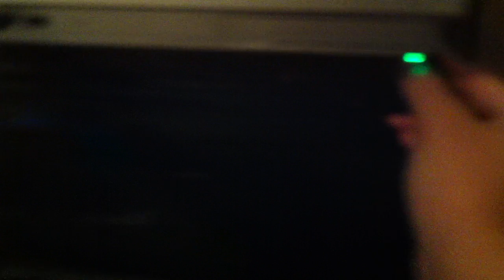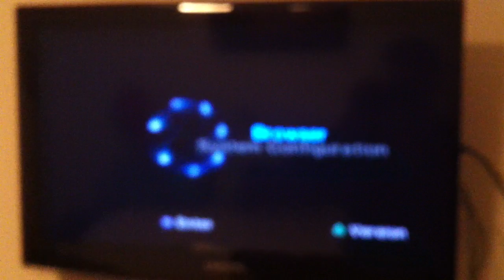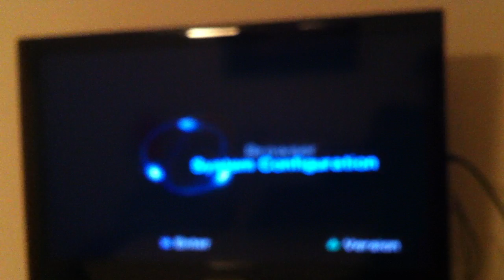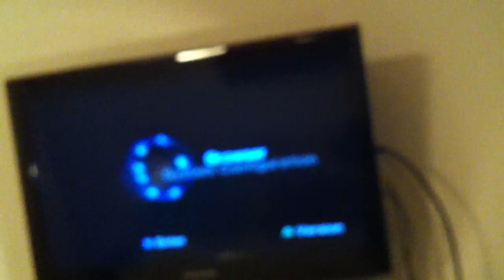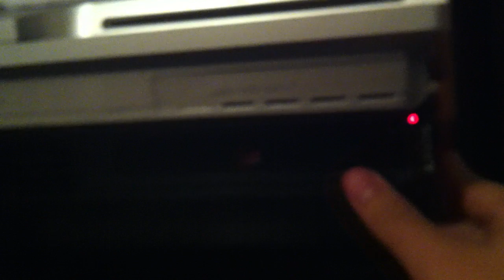Playstation Review Special!!! Episode: 6!!!